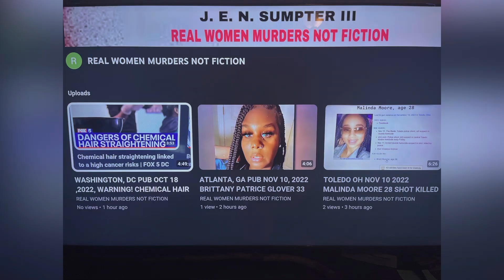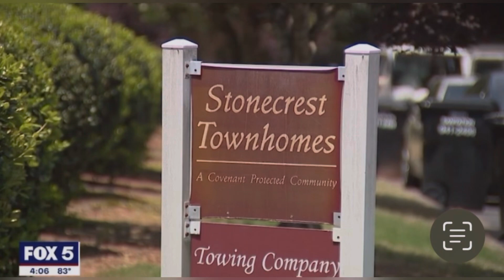DOMESTIC! MAN & WOMAN SHOT BY COBB COUNTY POLICE AFTER OVERNIGHT CHASE!!! WILD & CRAZY!!!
DOMESTIC VIOLENCE!!! GET OUT NOW BEFORE IT"S TO LATE!!!
LADIES DON"T BECOME A STATISTIC!!!